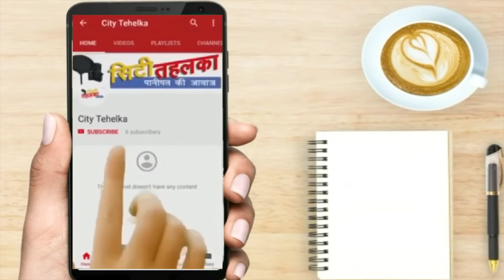इनेलो सुप्रीमों ने किस खास रणनीति के तहत जाट नेता पर किया भरोसा || City Tehelka